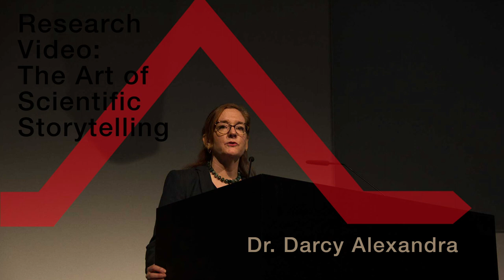Research Video Conference: Dr. Darcy Alexandra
Digital Storytelling as engaged research: Visual anthropology in governmental, university and community contexts

Dr. Darcy Alexandra, Researcher, Institute of Social Anthropology, University of Bern

Darcy Alexandra is assistant researcher and lecturer at the Institute for Social Anthropology, University of Bern where she specializes in co-creative ethnographic practices and audiovisual anthropology. She holds a PhD from the Centre for Practice Based, Socially Engaged Research, Dublin Institute of Technology, Ireland. Since 2007, Dr. Alexandra has designed and facilitated participatory media research centering audiovisual production as a means of inquiry and public engagement. She has conducted audiovisual research in the US-Mexico borderlands, El Salvador, Uruguay, Cuba and Ireland, and taught digital storytelling in collaboration with university, non-governmental and governmental agencies including the Dublin City Council, the Forum on Migration and Communications, and the Swiss Agency for Development and Cooperation (DEZA/EDA). She is the first-place recipient of the 2018 Ethnographic Poetry Prize awarded by the American Anthropological Association.

During her presentation, Darcy will screen short films from community-based, governmental and university initiatives that she has directed. The stories will serve as a means to consider the ethical and aesthetic possibilities and challenges of visual anthropology with diverse practitioners.

Conference
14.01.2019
Research Video: The Art of Scientific Storytelling
Museum für Gestaltung, Zurich, Switzerland

The conference aims to connect scientists and storytellers from various disciplines who actively use video in their practices, in order to glimpse on possible future forms of scientific publication on video - instead of “paper”. Could a “research video” be structured with classical scriptwriting-based rules?

“Research Video” is a SNSF-funded multidisciplinary research project of the Institute of Performing Arts of the Zurich University of the Arts and Cast / Audiovisual Media, Department Design. The project aims to explore the use of video in practice-based and artistic research and develops a software tool for publication of research results through audiovisual material and video-annotation.